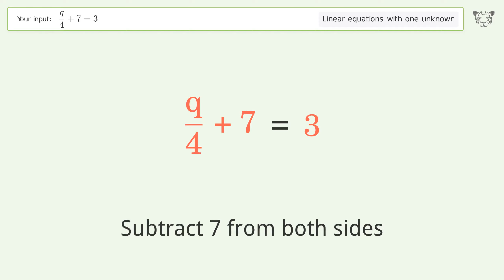Solve q/4+7=3: Linear Equation Video Solution | Tiger Algebra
Struggling with q/4+7=3? Watch our step-by-step video on Tiger Algebra to master this linear equation effortlessly.